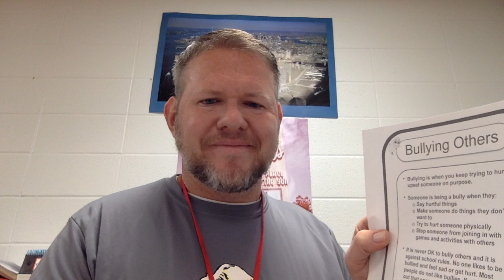Mr. Elliott - Social story read aloud - Bullying others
Made during covid-19 pandemic for virtual instruction.  Copyright - Stephen Norwood, happylearners.info